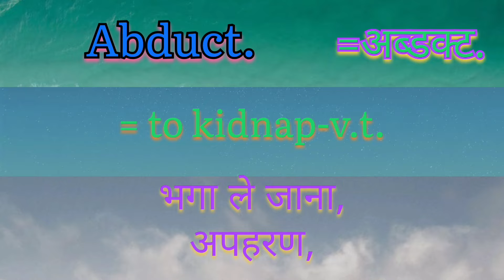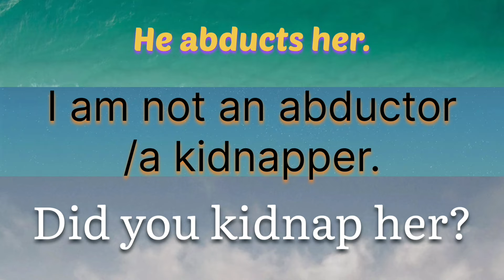AnwarMagicSchool Abduct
Abduct-meaning  and its uses in Sentences and noun.

                                 ONLY WHATSAPP